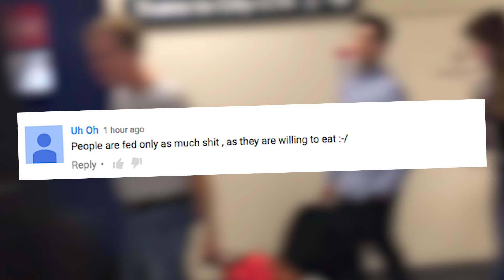Is This Airport TSA Line From HELL?? | What's Trending Now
People are freaking out about this video of an insanely long security line at a Chicago airport.